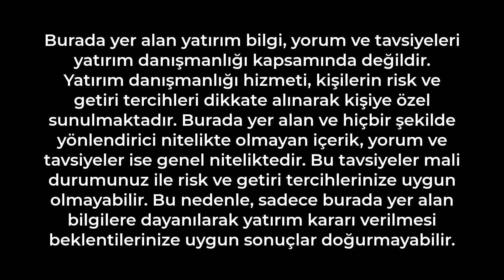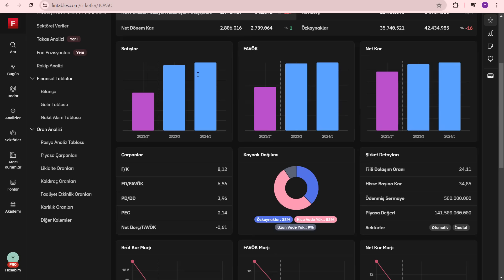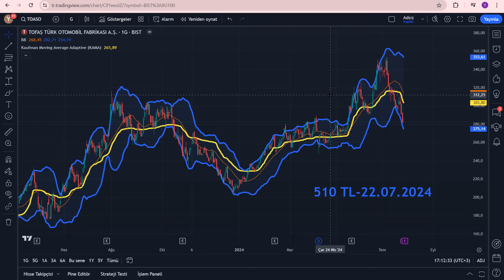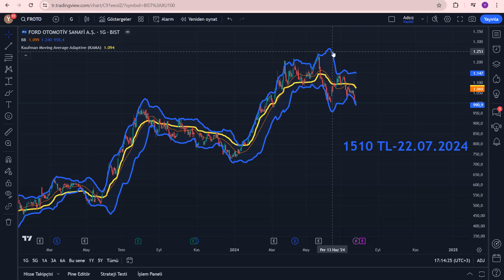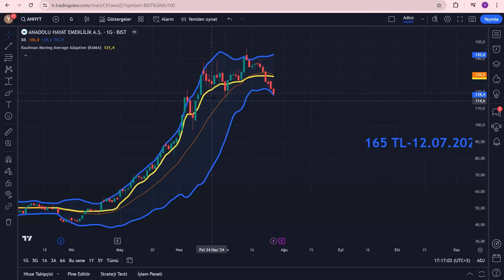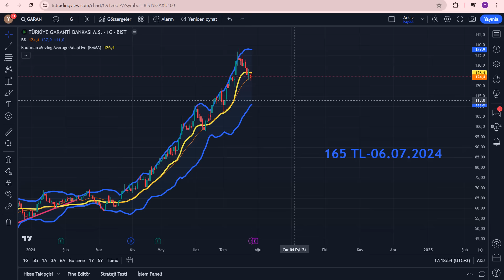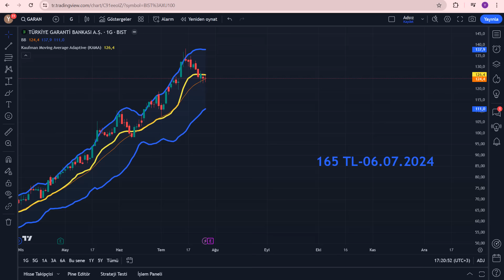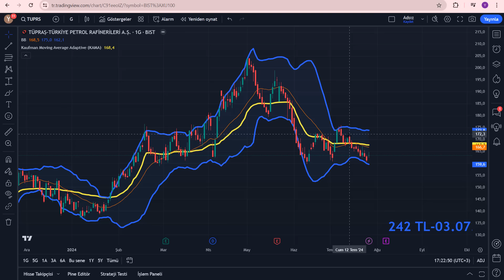İŞ YATIRIM'IN 2024'DE MUTLAKA ALIN DEDİĞİ 5 HİSSE | İŞ BANKASI HİSSE ÖNERİLERİ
İŞ YATIRIM'IN 2024'DE MUTLAKA ALIN DEDİĞİ 5 HİSSE | İŞ BANKASI HİSSE ÖNERİLERİ Borsa İstanbul da işlem gören hisselerden çok ucuz hisseler uygun fiyatlı hisseler enflasyon üstü getirisi olanlar ve yükselecek hisseleri inceledim ihracat oranı yüksek hisseler dolar kazanan hisseler yükselecek hisseler mükemmel hisseler çok para kazandıracak hisseler. Borsa para kazanmak Bebek hisseler çok kazandıracak hisseler çok kazandıracak portföy.

Yatırım ve Finans Youtube kanalından hepinize bol kazançlı günler. Yatırımın finansın ekonominin ve paranın olduğu her yerden bilgiler size aktarıyorum borsa İstanbul hisselerini inceleyip sizlere aktarıyorum. Para kazanmanın kolay yolları portföy önerileri Türk borsasının yükselen hisseleri ve hisse önerileri halka arzlar bedelsiz sermaye artırımları ve borsa eğitimleri teknik analiz eğitimleri ve hisse yorumları. Finans dünyasının son haberleri. Bu kanalda verilen hiç bir bilgi yatırım tavsiyesi değildir.